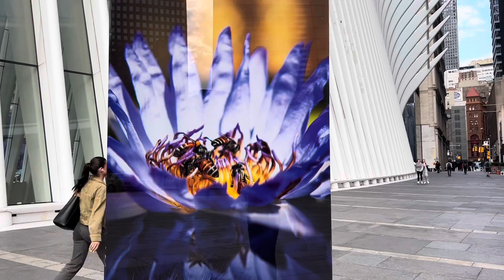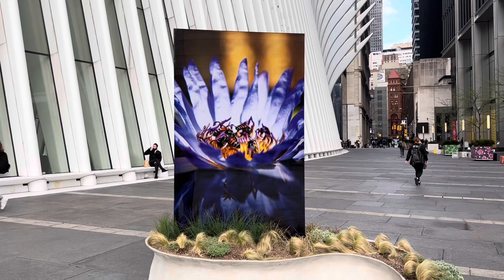Pollinate en el Oculus, World Trade Center, New York City…